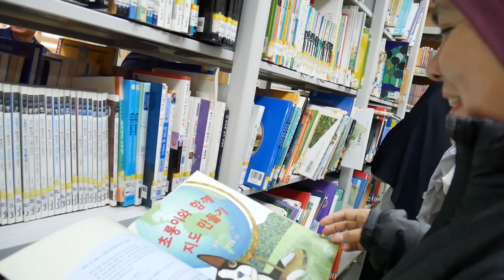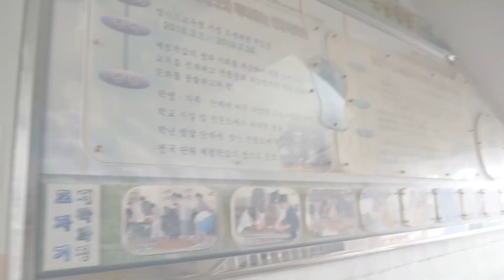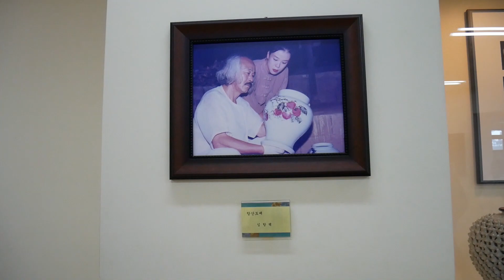SINDUN ELEMENTARY SCHOOL, SD KHUSUS KERAMIK DI KOREA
Kunjungan sekolah yang sangat seru di Sindun Elementary School, SD Khusus untuk belajar Keramik yang terletak di Sindun-myeon, Icheon-si, Gyeonggi-do, Korea Selatan.